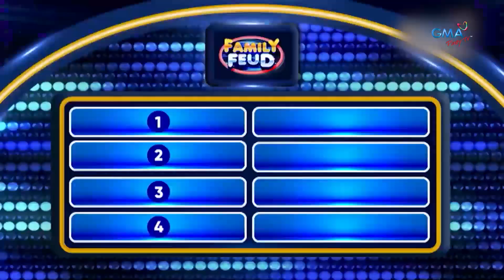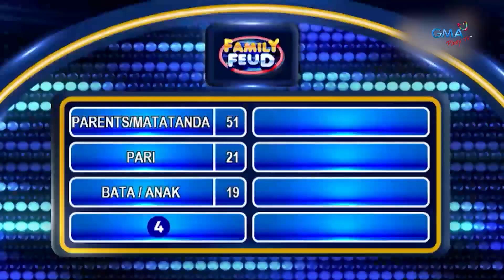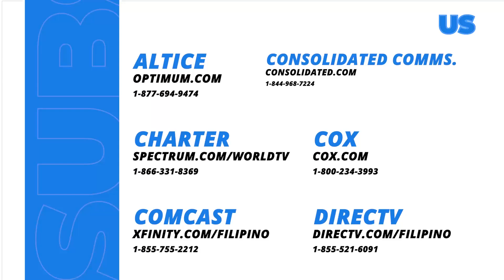BFP Bumbero versus Wellness Warriors, nagharap sa Family Feud!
Tanong: Hinding-hindi ka magmumura sa harap ng ________.
Sagot: Sa harap ng salamin?! 😅